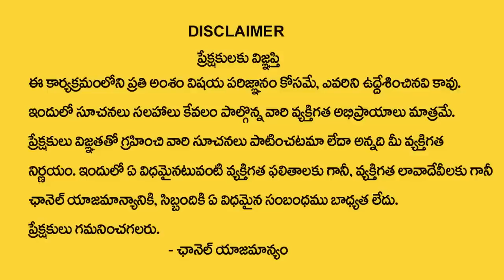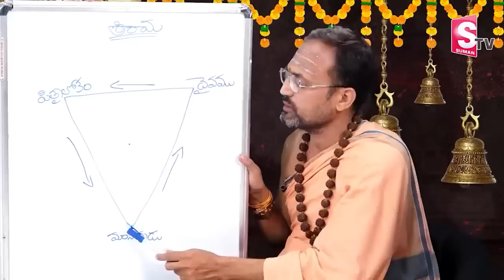Pitru Dosha Symptoms & Remedies | Pitru Dosha Nivarana In Telugu | How to Remove Pitru Dosham